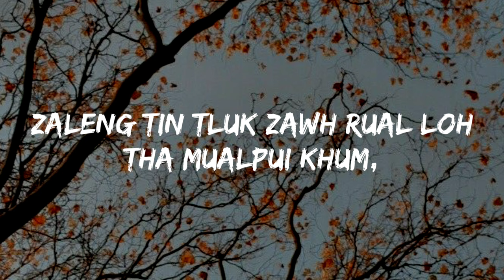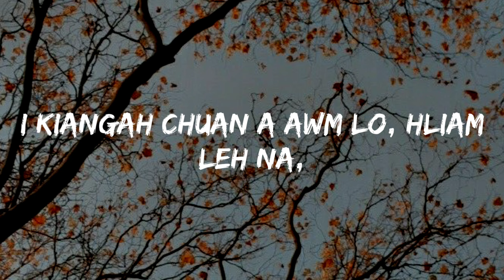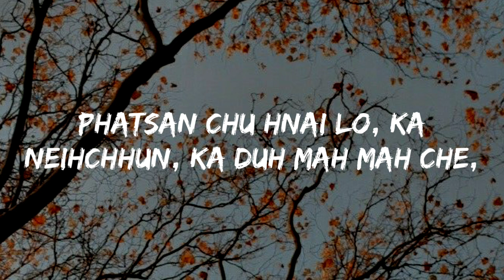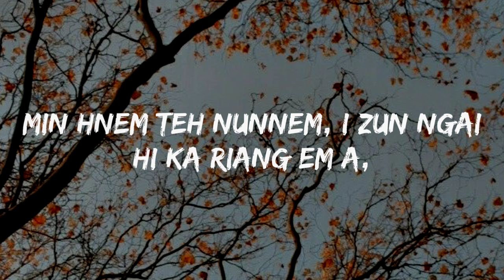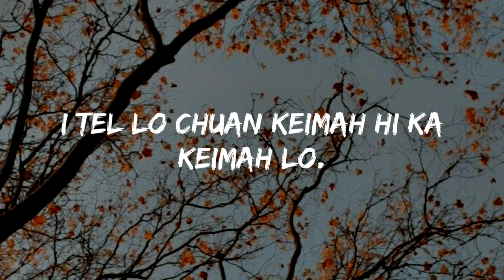TUI LEH MEI Lyric video (omomi ft saiwanah)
Tui leh mei lyric

Chang: 1
A ruk tea ka vei,
Ka suangtuahna ram thununtu;
Zaleng tin tluk zawh rual loh tha mualpui khum,
Nang nen van zawlah sirvate iangin,
Chimbal te phenah hmangaih thu kan hril.

Thunawn:
"Tiam tlat e" tiin nang leh kei pialleiah,
Lirnghing leh tui fawn te'n min sawi nghing lo'ng
Mahse, kan mizia erawh tui leh mei ang ni mah se,
I tel lo chuan keimah hi ka keimah lo.

Chang: 2
Nang Romeo, kei Juliet,
Tuin nge min then hrang zo ang?
Pawh chah rual loh hmangaih hrui khat vuan kan ni si,
I kiangah chuan a awm lo, hliam leh na,
Tar habal kan nih thleng vawng ang thutiam te kha.

An runah ka leng, ka phal lo tuma'n an bem,
Ka lungna a hnem, ka tan a va hlu tak em!
Phatsan chu hnai lo, ka neihchhun, ka duh mah mah che,
Hmangaihna dik an sawi thin chu hei le tunah ka tem.
'Par tin vulna lamlian hlobet hring dup hmun' zawh tura mawi,
Leh hleitling hian kei 'tualțopa' min thlang
lawmthu ka sawi;
'Ka pawm lum, ka awi', hei lo liama 'pheichham man',
Vawi 10 pawh piang nawn ila a awm tawh dawn lo kei ang tan.
Min hnem teh nunnem, i zun ngai hi ka riang em a,
Min en teh, lunglen awmzia hi ka hrethiam ve ta;
T kiangah chuan hriatchan tih ka nei ngai lo hliam leh na,
Tar habal kan nih thlengin vawng reng ang aw, thutiam te kha.
Kei paw'n thutiam zawng kha vawng turin ka
a che,
Karah hmelma hrangin selna leh diriamna te;
Tawngin kan thinlung leh rilru te min hliam mah se,
Kut suihin kan ti ang, biakbuk in thianghlimah.

I made this lyrics video without the owner permission so please if there is any problem about this video please contacts me i can delete it in anytime